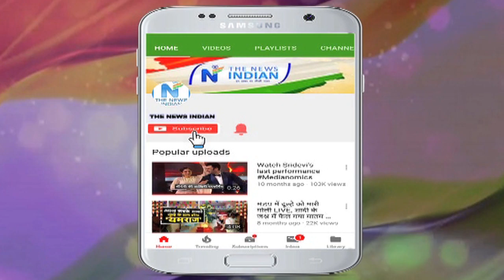गोल्ड जीतने वाली पहली महिला बनी दुती चंद| dutee chand wins gold world university games naples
Qasir Khan
Mohit Pandey